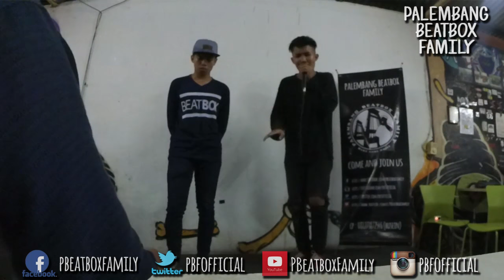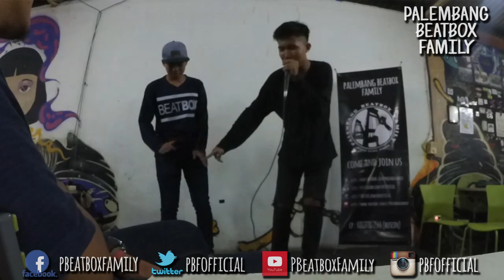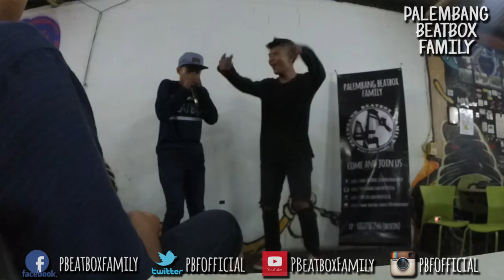- INDONESIA - SEMIFINAL - BEATBOX - MUSI BEATBOX BATTLE 2016 - ULUL (PALEMBANG) VS RAFLY (LAMPUNG) -